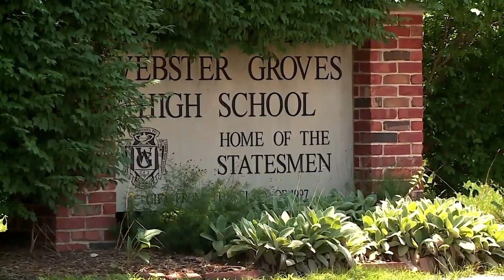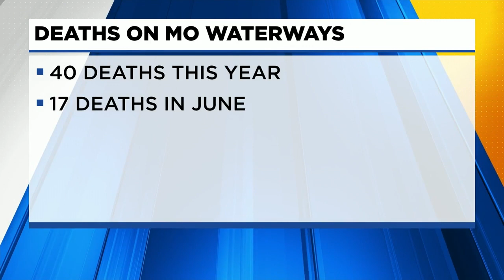Webster Groves community mourns talented young model, student-athlete after drowning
It was sometime in August 2018 at a concert where Mary Clarke first noticed a then 14-year-old Kara Wrice.